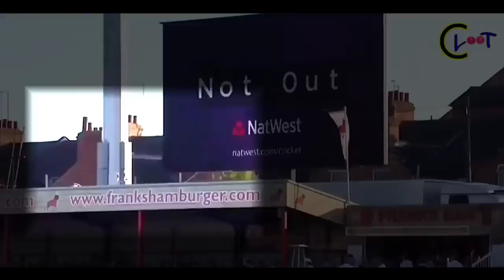Rare in cricket 🏏 Part II Record on camera